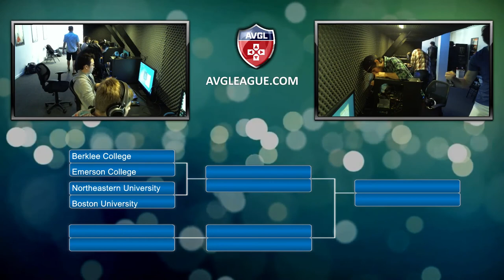Dota 2 College Championship: Berklee College vs. Emerson College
Final playoffs for the 2015 Dota 2 college season